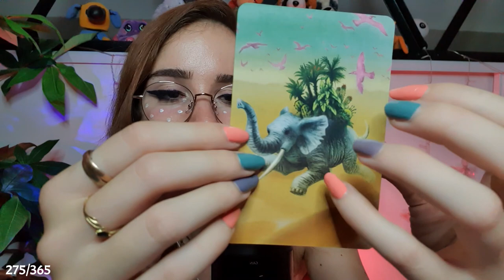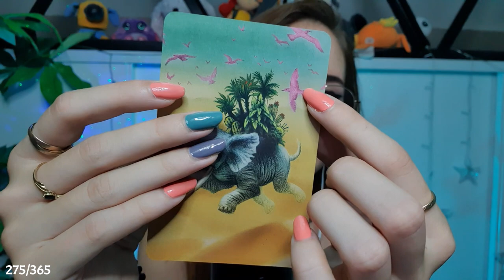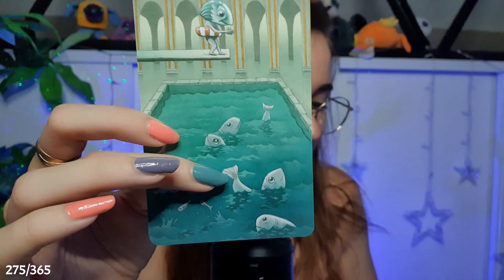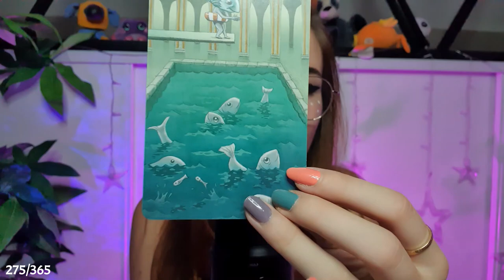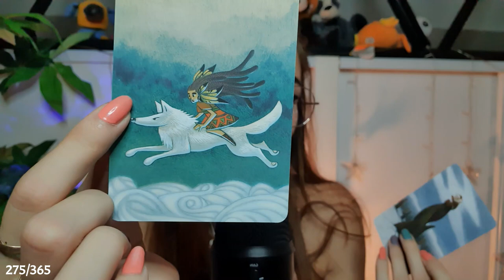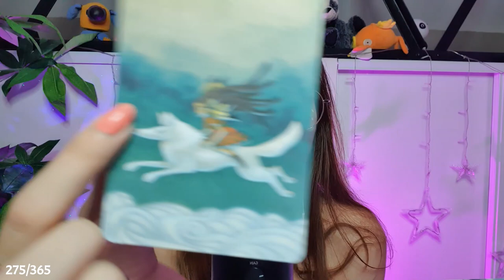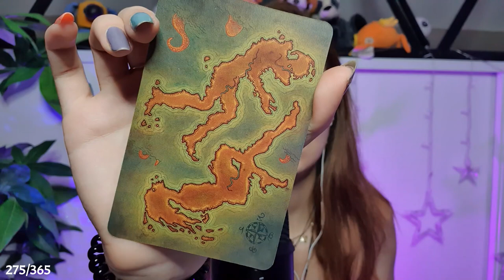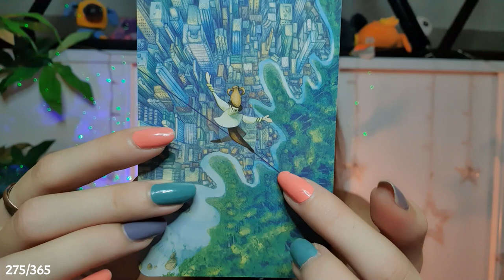ASMR : Roleplay AGENCE de VOYAGE IMAGINAIRE 🏖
♥ Mon prénom : Alteanne 🌺
♥ J'ai ouvert ma chaîne en mai 2020.
♥ Mon métier : Graphiste illustratrice
♥ Mon ancien pseudo était "Runesia" alias Rune.
♥ J'ai terminé mes études en 2019 avec un master dans les stratégies digitales.

Je faisais déjà de l'asmr avant : je suis apparue de nombreuses fois chez Tom Asmr et sérénité, qui est mon petit copain 🥰

TimeStamps : Vous pouvez m'aider à les faire ? :)
00:00
01:00
20:00

L'équipe Téane ! 🎖

[CM] Community managers
[GM] Game managers (animateurs)
[MOD] Modérateurs
[TRAD] Traducteurs
[TS] TimeStampeurs

Tu souhaites toi aussi faire partie de l'équipe ? Tente ta chance en m'envoyant un message sur discord !

Bonne relaxation ♡